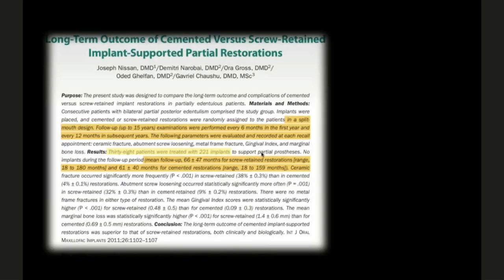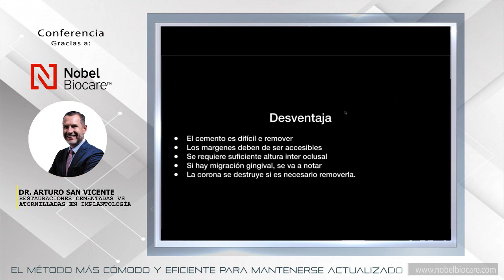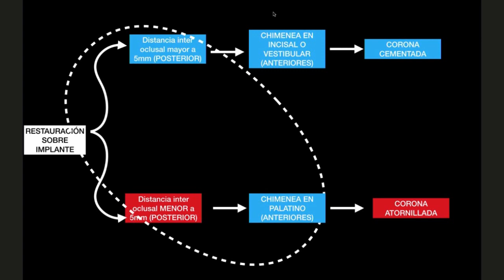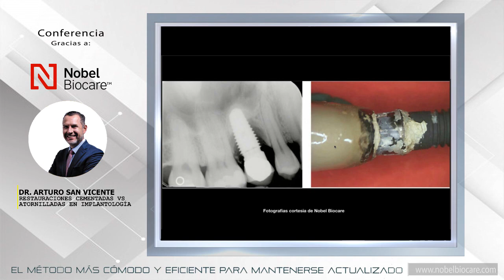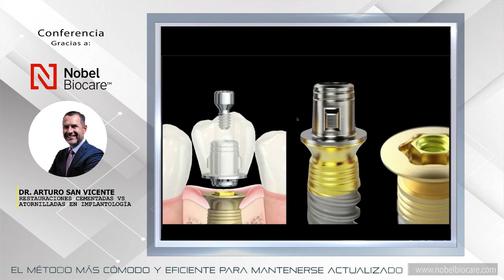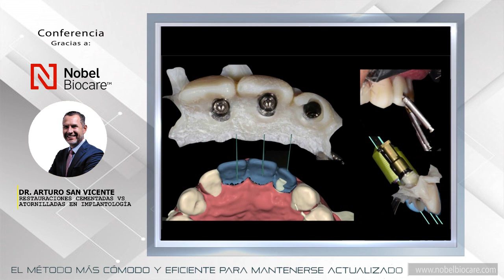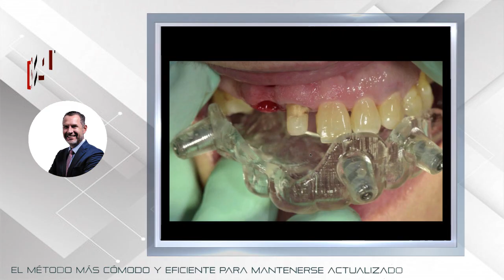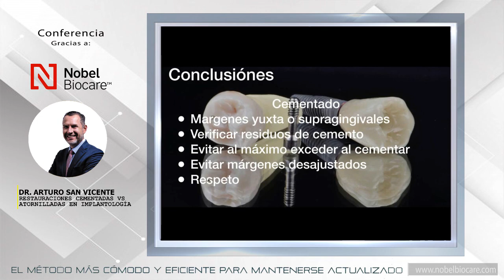1089 Restauraciones cementadas vs atornilladas en Implantología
Grabación de la Conferencia gratuita por internet dictada en vivo el lunes 22 de febrero 2021, por Dr. Arturo San Vicente